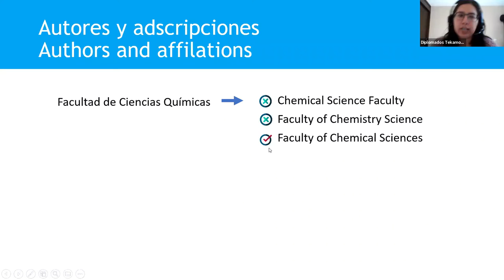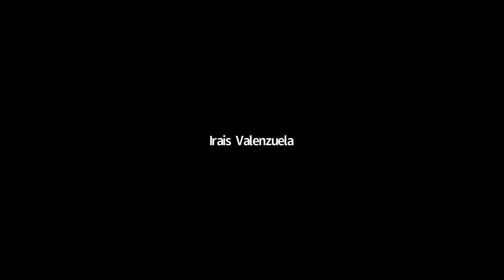¿CÓMO ES el Diplomado en TRADUCCIÓN CIENÍFICA? | TEKAMOLO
¿Te gustaría tomar este diplomado?